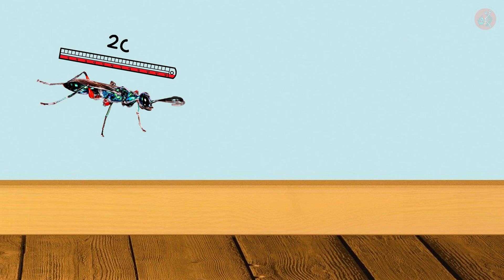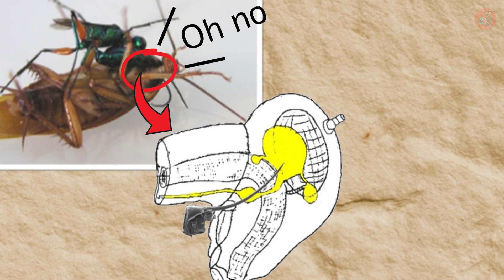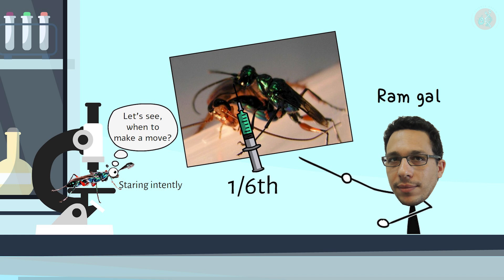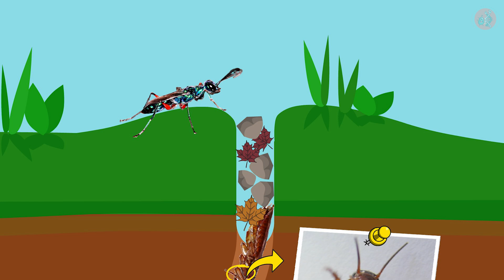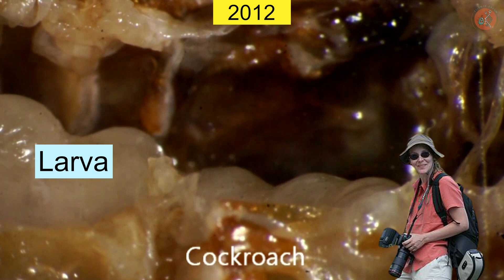The Parasitic Wasp that Turns Cockroaches into Zombies!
The world of parasitic wasps is incredibly diverse in both species and their methods of parasitism. As we’ve highlighted in a previous video, some wasps target creatures like spiders, others take up residence inside plants, such as figs.
And among them, there's a parasitic wasp that turns our much-loathed cockroaches into zombies.
Today, we're delving into the world of the emerald cockroach wasp, scientifically known as Ampulex compressa. Its vibrant, gem-like body color has also earned it the name "Jewel Wasp."
Although this wasp is quite small, measuring about 2cm in length, their primary targets are large cockroaches, which are twice their size.

[References]
- Ram Gal et al., (2005). "Parasitoid Wasp Uses a Venom Cocktail Injected Into the Brain to Manipulate the Behavior and Metabolism of Its Cockroach Prey."
- Gudrun Herznera et al., (2012). "Larvae of the parasitoid wasp Ampulex compressa sanitize their host, the American cockroach, with a blend of antimicrobials."
- Ram Gal et al., (2014). "Sensory Arsenal on the Stinger of the Parasitoid Jewel
Wasp and Its Possible Role in Identifying Cockroach Brains."
- Kenneth C. Catania., (2018). "How Not to Be Turned into a Zombie."

[Credits]
Images:
ShutterStock, etc.

[BGM]
(1)John and barry by Ian post
(2)Ganymade by Yehezkel Raz
(3)Apprehensive at best
(4)Kazoo zoo by ofer koren